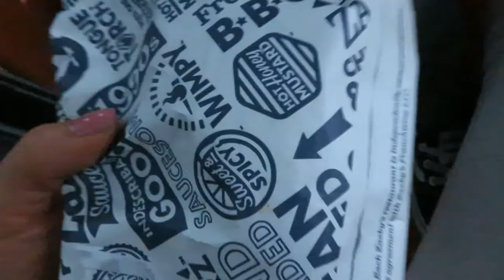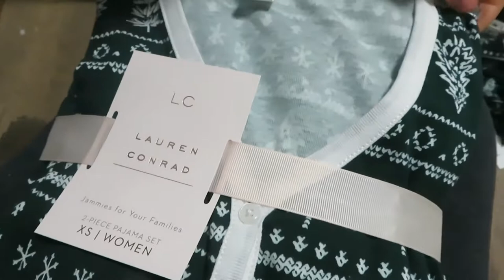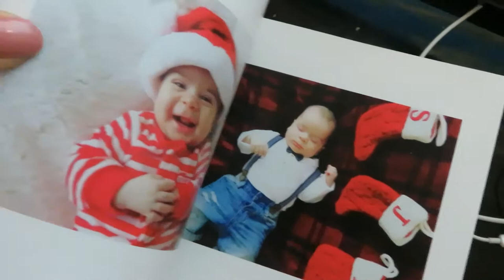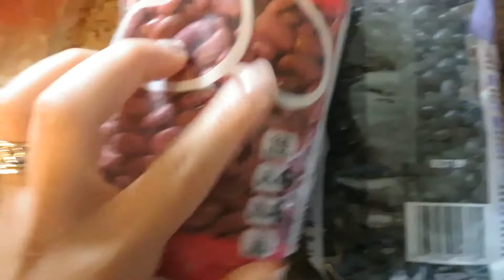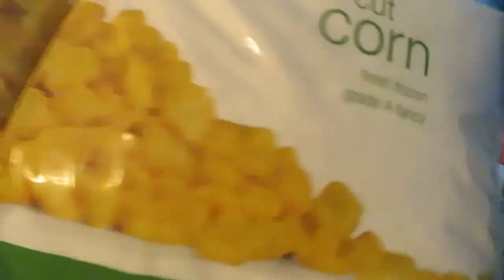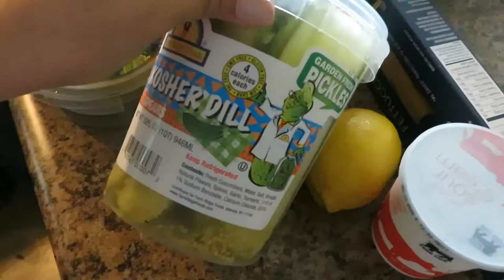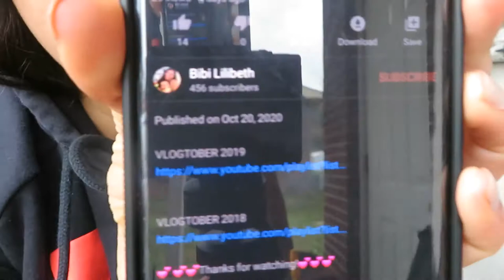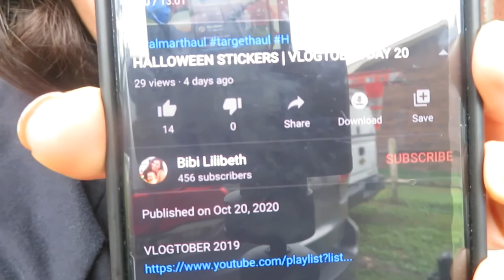VLOGTOBER DAY 21 25